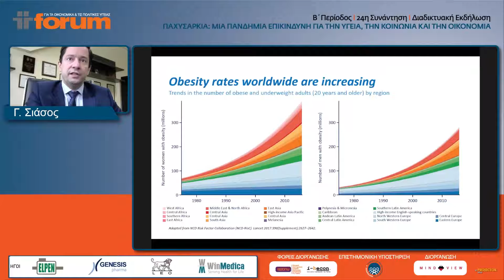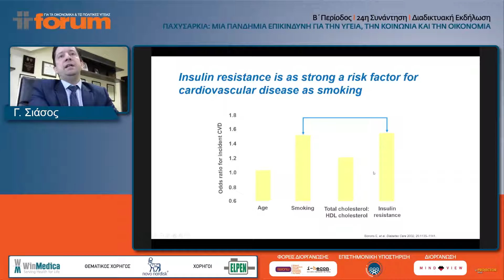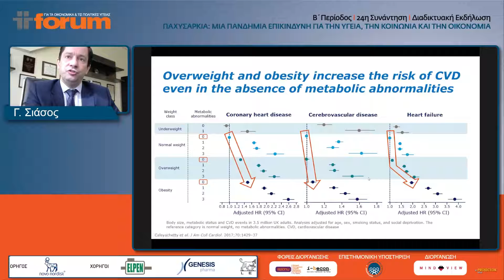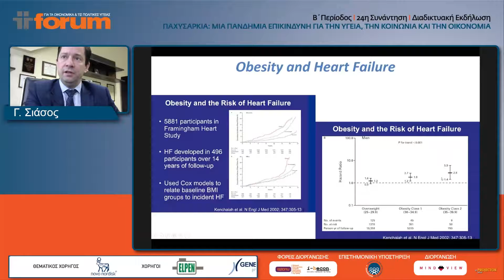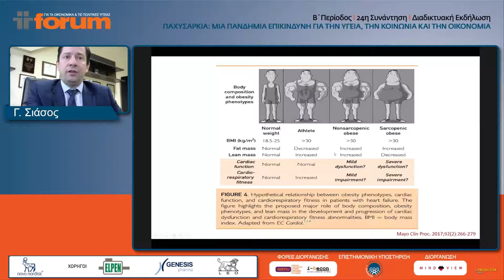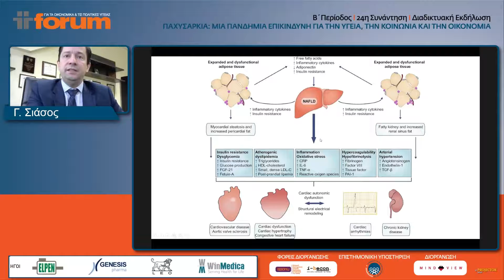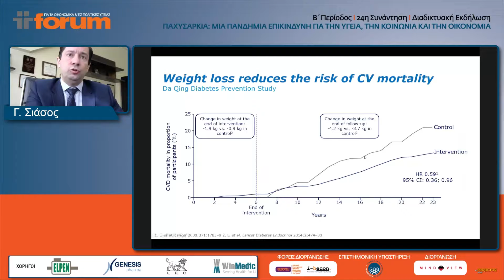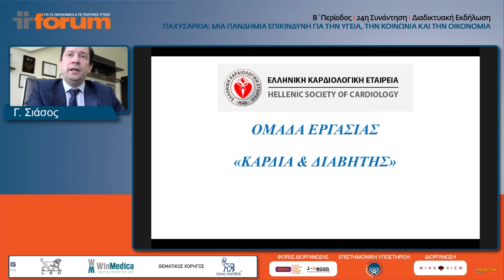24th Forum | Γεράσιμος Σιάσος - Καρδιαγγειακά νοσήματα και παχυσαρκία